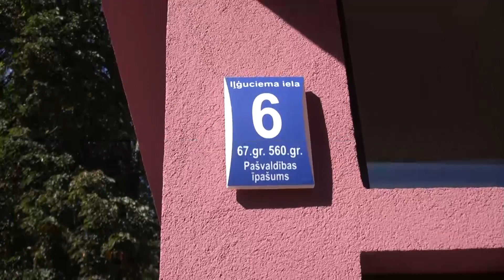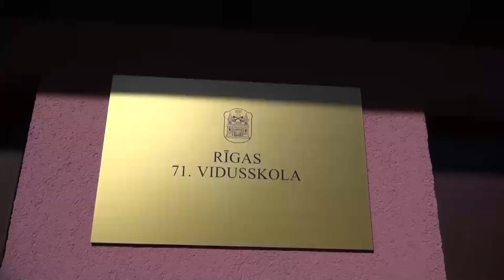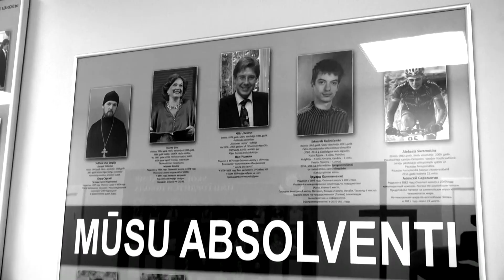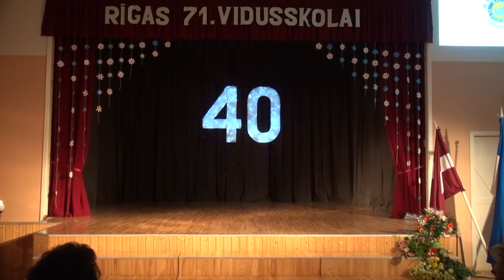"Чудесный юбилей". 71-я школа, г.Рига 14/12/2013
14 декабря 2013 года Рижская средняя школа  Nr.71 отметила своё 40-летие.